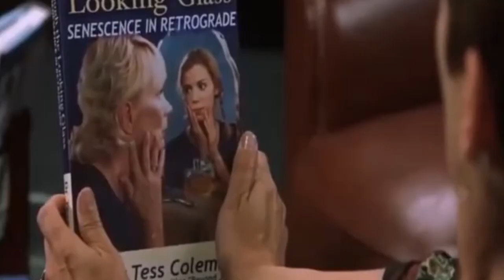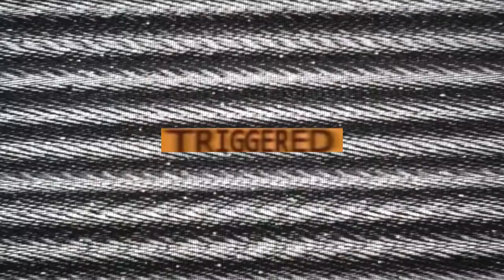LIPSENSE Review a.k.a I Burn My Lips Off...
Hey guys! So I was sent this product (LIPSENSE by SeneGence) by a friend in the U.S. and it is supposed to be a transfer proof liquid lipstick that stays on all day long (14hrs 😱). In this video I share with you the unfiltered, non-sponsored pros and cons of the formula as well as how to remove it without the official remover product. Check out some of my other videos/ like/ sub 😘